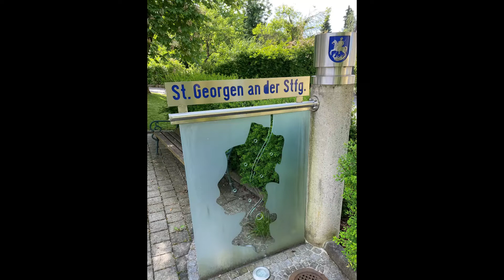Drive from Heiligenkreuz am Waasen to St. Georgen an der Stiefing (Styria, Austria)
Many thanks to Anke for the save driving.

But the video must be viewed for at least 3 minutes so that the subscription remains upright and is not viewed by YouTube as spam/bot. Thankyou for your support and feedback.

Ich freue mich über jeden Abonnenten, was für mich eine besondere Motivation bedeutet noch mehr Videos einzustellen, bei denen ich hoffe, dass Sie ihnen Spaß machen, und für Sie als Info nützlich ist. Bei meinen Videos kommt es mir vor allem darauf an eine friedliche Umwelt und die hervorragenden und kreativen Errungenschaften der Menschheit hervorzuheben.